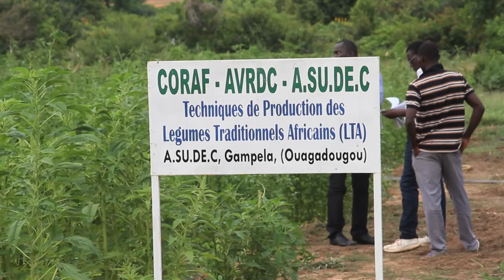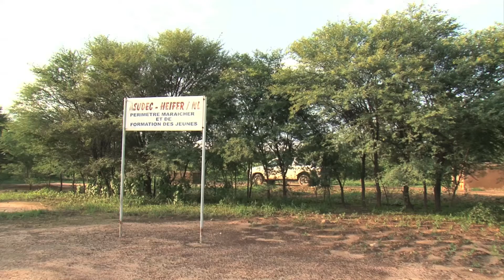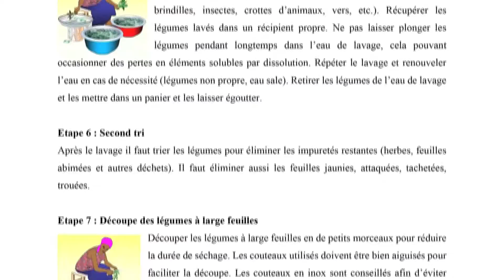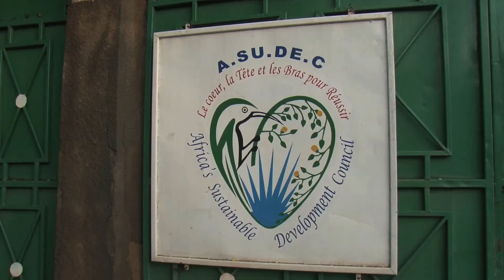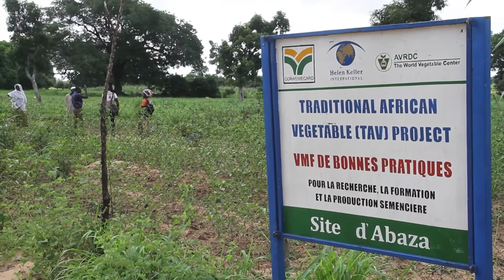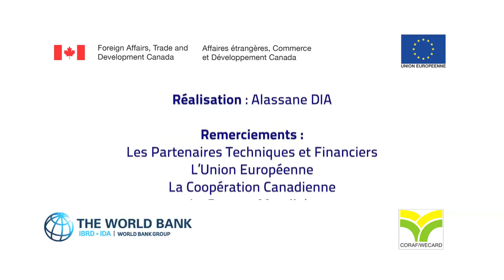Traditional African Vegetables (TAV) / FRANCAIS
TAV est un projet qui vise à faire la promotion de la culture et de la consommation des légumes traditionnels africains. Selon de nombreuses recherches, ces légumes ont une teneur élevée en éléments nutritifs et sont culturellement acceptés comme compléments alimentaires par les populations.
Le but du projet est  donc d'augmenter la production et la consommation des légumes traditionnels africains, de surmonter les obstacles telles que la faible productivité des variétés actuelles, le manque de semences de bonne qualité, la mauvaise connaissance des avantages nutritionnels de ces légumes.